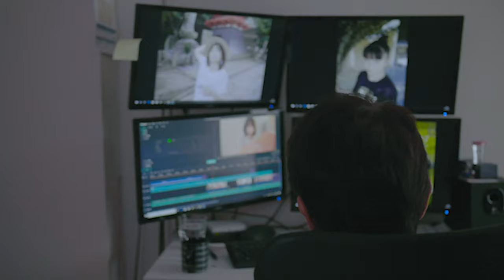【着付け】実践バリバリの着付け師のオリジナル振袖帯の作り方♡ヘアスタイルに合わせた振袖帯‹エレガント編›The kimono master gave a kimono knotting lecture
【HINOTORI】の解説ブログはこちら

このチャンネルでは私達夫婦Chee(ちぃ)とDANNA(ダンナ)が楽しそうと思った事やV-log・着付けや美容に関するレクチャー動画など色々な事を配信し、皆さんとシェアできたらと思います。

【Cheeの履歴】
2012年

【受賞歴】
2013年度

主な資格
美容師免許
その他多数